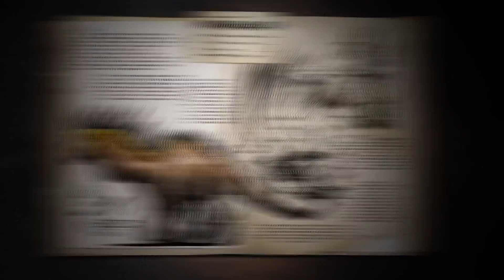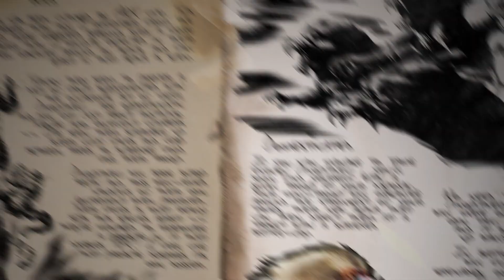ARK LOST ISLANDS - RELEASE DATE AND TRAILER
ARK  has just released the release date and the trailer for the next free DLC - Lost Island.

Get excited... a new adventure begins!